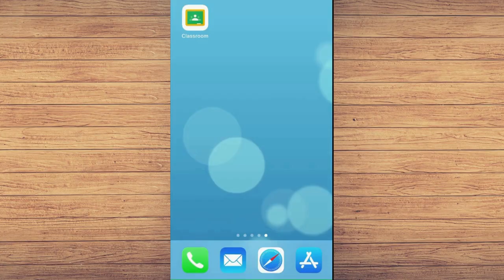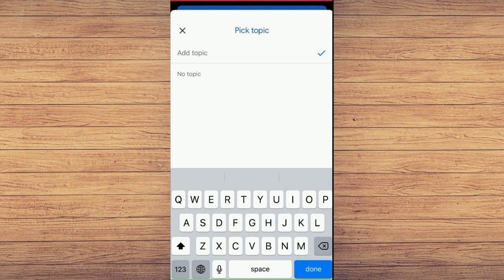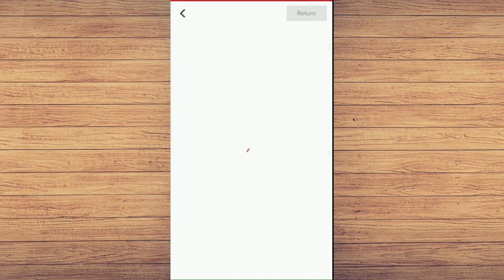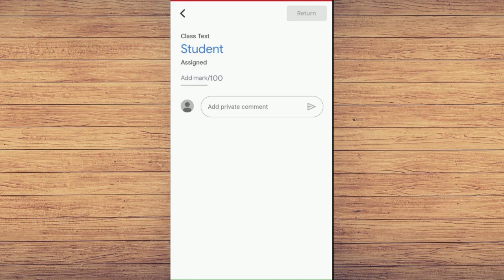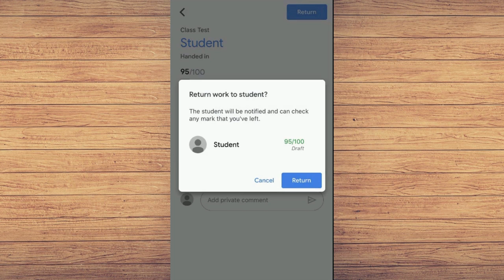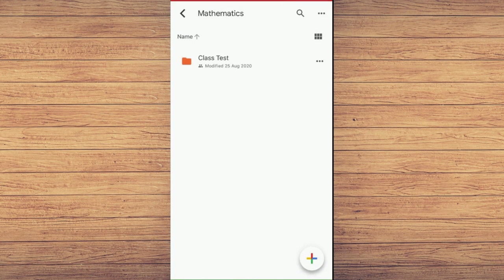How to Correct Assignments/Papers in Google Classroom | Mobile Phone| Red Pen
Greeting!
               "How to Correct Test Papers in Google  Classroom with Red Pen in Mobile Phone"
               In this video you will know how to correct the answer / Test papers or assignments submitted in Google Classroom with red pen in your mobile phone.
                 You can easily check the corrected files later in Google Drive for your future reference. Both the original and the edited file will be saved in google classroom as well as in google drive.  Which makes your work easy and time saving.

Let's Learn and Teach Together